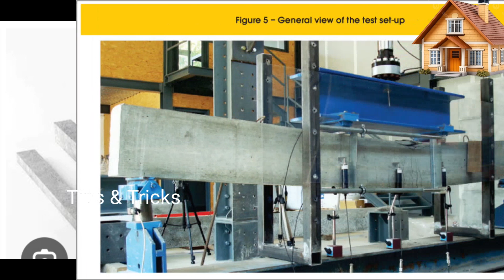Bamboo Reinforced concrete construction..